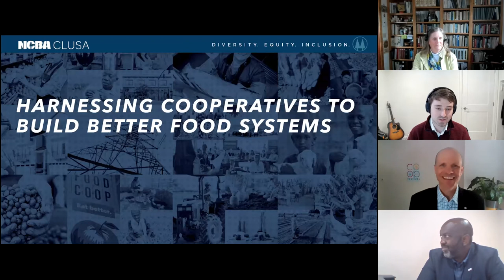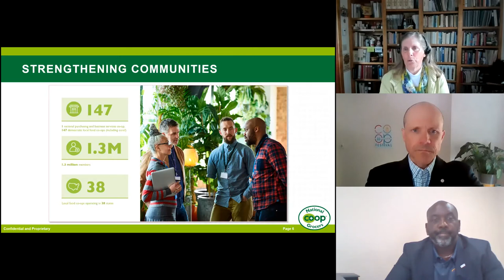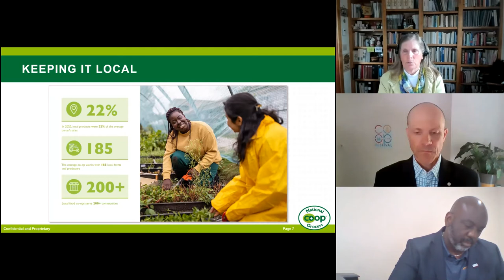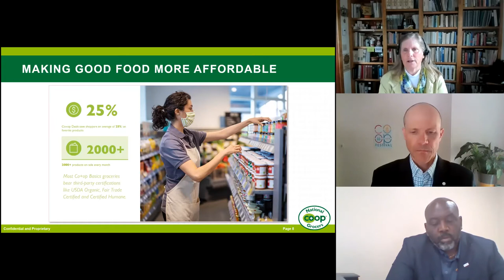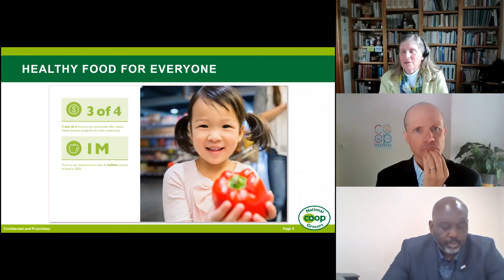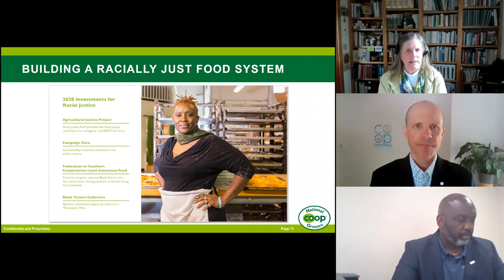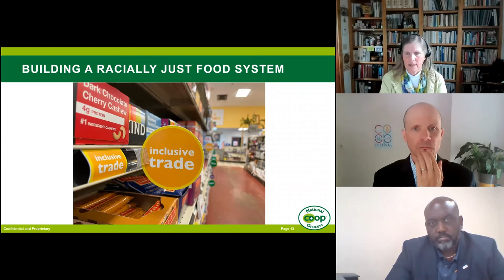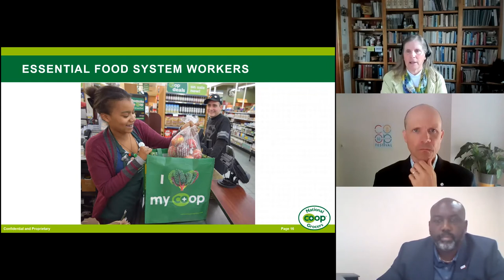Harnessing Cooperatives to Build Better Food Systems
2021 Virtual ACE Institute- This year, ACE is hosting an interactive, virtual ACE Institute for Co-op Educators, Managers and Developers across North America. This conference brings together co-operators in English, French and Spanish speaking nations, to look at the steps involved in rebuilding, educating and co-operating in a post-pandemic world.

In this session, Doug O'Brien (NCBA CLUSA), Karen Zimbelman (National Co+op Grocers), and Damilola Odetola (National Cooperative Bank) present on ways that cooperatives can build better food systems across the U.S.